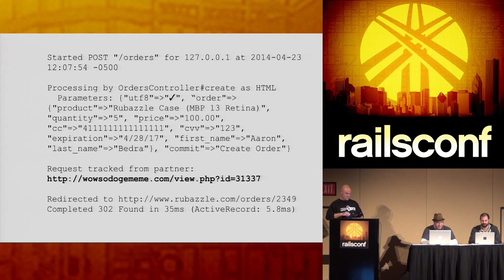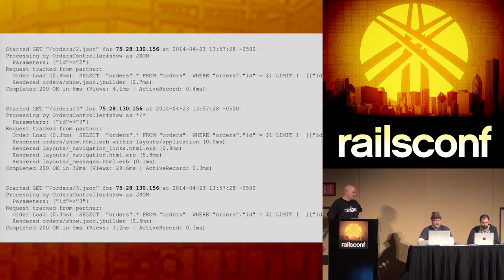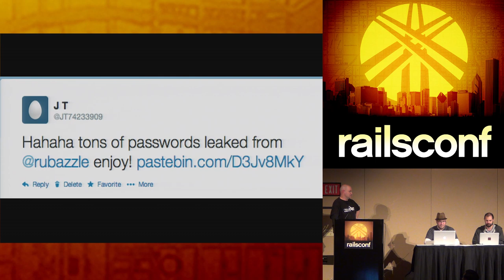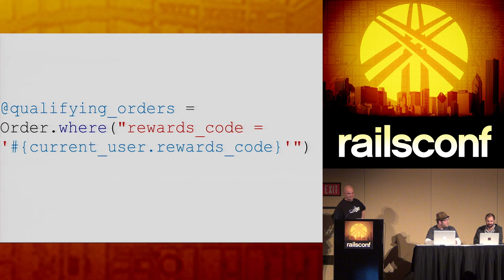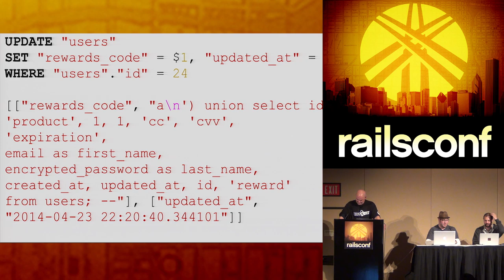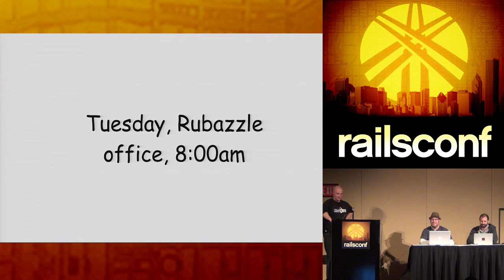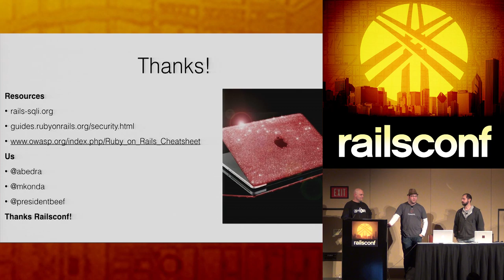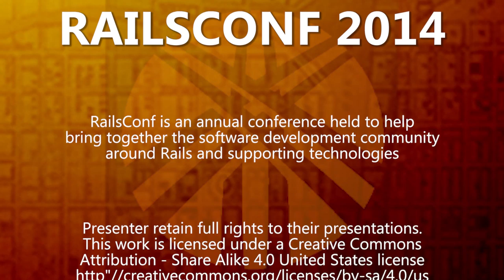RailsConf 2014 - Tales from the Crypt by Aaron Bedra, Justin Collins and Matt Konda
In this talk, three Rails security specialists will take a journey through a terrifying Rails application to illustrate common security problems we have seen in the real world. The discussion will include how to identify, fix, and prevent the issues with an emphasis on practical advice. Along the way we will share our experiences and perspectives concerning securely implementing applications. We hope it is a bit scary, and yet fun ... like a horror movie!

Aaron is a Principal Consultant at Cigital where he helps drive better secure programming practices. Aaron is the creator of Repsheet, an open source framework for web application attack prevention. He is a co-author of Programming Clojure and a previous member of Clojure/core.

Justin is a PhD candidate at UCLA, a member of the application security team at Twitter, and primary author of Brakeman, a static analysis security tool for Rails.

Matt is a veteran agile software developer with a focus on security. His mission is to empower developers to build code more securely through training, secure agile process adoption (Security in SDLC) and technical solutions. He enjoys soccer, reading and spending time with family.